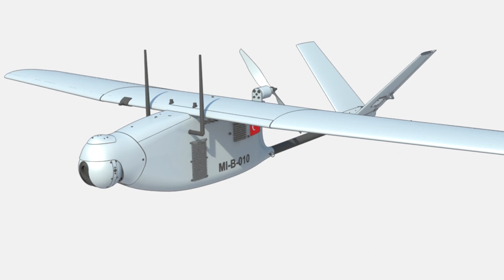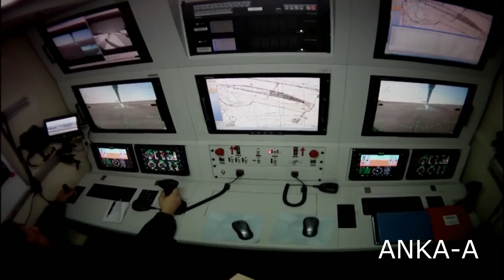Türk mühendisleri tarafından geliştirilen insansız hava araçları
Yerli imkanlarla Türk mühendisleri tarafından geliştirilen insansız hava araçlarını tanıtıyoruz.